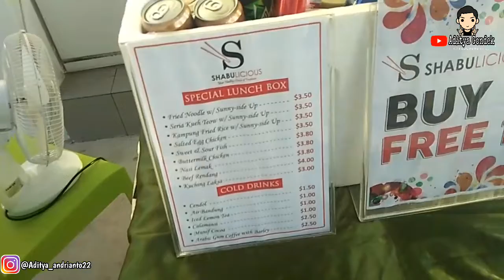Ngabuburit di brunei darussalam Tki Brunei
Jadi divideo saya kali ini ngabuburit gaes..sambil menikmati suasana sore dibrunei darussalam ..

Terimakasih..